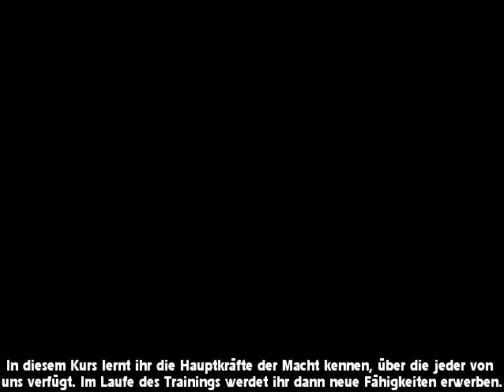Starwars Jedi Knight Jedi Academy [Walkthrough] (Deutsch/German)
N´ relativ altes Starwars Spiel,ich find aber die Moves und so(speziell in den späteren Levels),besser als in den meisten anderen heutigen SW Spielen,selbst The Force Unleashed könnte sich hier und da ne Scheibe abschneiden :D